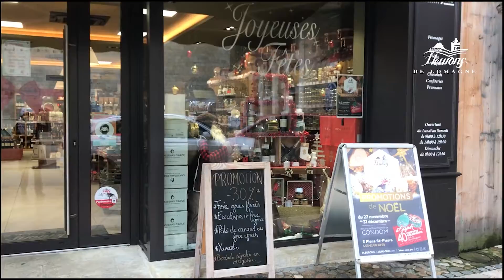La magie de Noël est arrivée dans votre Boutique Gourmande Condom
Laureen et son équipe sont à votre disposition tous les jours, pour vous aider à confectionner des cadeaux gourmands.🎁🎊 et des plateaux de fromages.

Le masque a été enlevé uniquement lors du tournage .